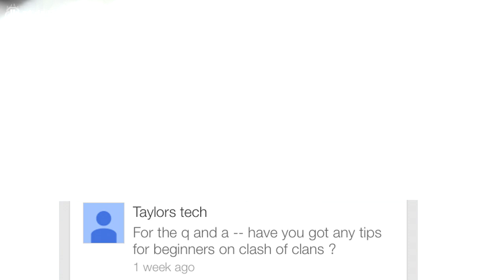Clash of clans - Q & A ( RESPONSE )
My Bio:   Joseph Wilson
birthday :January 8th
Living in Los Angeles California
Occupation : Editor/gamer/ YT partner

About me:

Ive been playing games as long as I can remember. I moved up from Nintendo to dream cast  and then xbox. I've always tryed to take the best parts of the game and make music videos or short montages with them, I did this for a few years and even had a fan base on youtube before they deleted my channel due to copy-write.  After that, I entered a contest for a halo video submission that put me up against other editors. After a few months of working on the video, I submitted it only to see it go unnoticed and was never  even posted on the main YT channel with over 100k subscribers. It was a big blow to me as an editor, so I kinda gave up on games and video making in general to focus more on goals , school and life.

I became an  ex-gamer And got rid of all my systems and only played casually when I visited friends.   I was studying as a medical student and working part time at a car dealership.

I was looking for a good app to download since I bought an iphone and found an app called clash of clans.  After playing it for a while I started making videos again.
Actually I loved it so much that I decided to make another YT channel and pick up editing again. Some how I was blessed enough to get ppl to notice me and even build a fan base. Ive been making videos about clash of clans now for over a year and gained even more subscribers than the channel of the contest I entered.

I'm now a full time gamer.